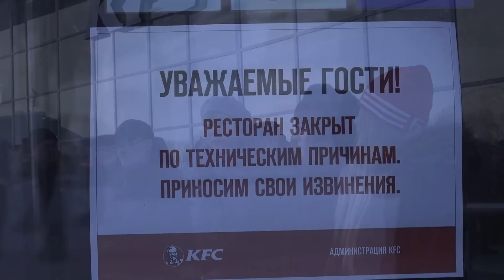МФК "Урал". Стихийный сход граждан.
Сегодня 25 января в 15.00 ч. за МФК «Урал» прошёл стихийный сход граждан.
г.Нефтекамск. 23 января, в первой половине дня, в здание многофункционального развлекательного комплекса «Урал» ворвались «люди в чёрном» с автоматами и тыкая стволами, погнали посетителей и работников комплекса к выходу, словно в здании находились террористы…
Не буду вникать в технические характеристики и прочих тонкостей, на которые ссылаются специалисты и надзорные органы. Выскажу только свой взгляд на происходящее. Очень много непонятных моментов, ответы на которые мы вряд ли получим.
Прокуратура, МЧС, Роспотребнадзор и ФССП сейчас стали инструментом воздействия. Это в старые времена конкурентов отстреливали и взрывали. Сейчас работают цивилизованно, включают мозги, связи, знакомства и умение работать с «инструментом». О том что это был заказ, уже никто не сомневается. После того, как начал работать «Урал», многие предприниматели города, ранее успешно процветавшие, стали терпеть убытки. А всё потому, что народ полюбил «Урал». Там есть всё для любого возраста и для всех категорий граждан: занятия спортом, магазины, семейные кафе и кинотеатр, кружки по интересам. Люди сделали выбор в пользу «Урала». Есть и положительный результат для социальной политики города: молодёжь не шарахается по подъездам, тут тусуются все, назначают свидания, проводят время с друзьями и с семьёй.
И естественно, успех одного, возмутил других. Есть такая категория людей, которые не привыкли вкладываться, снижать цены и иногда заниматься благотворительностью. Они начали «копать». «Копали» долго и усердно, писали заявления, подавали в суд. Но дело не шло. Да и собственник «Урала» расслабился. Не ждал и не верил, что всё изменится в худшую сторону. Множество факторов сыграли против владельца комплекса: смена власти в республике, в последствии многочисленные уголовные дела против чиновников и силовиков, скандалы в сфере бизнеса, пошёл передел сферы влияния.
Прежде всего хочу выразить недоверие и сомнения в работе прокуратуры и других надзорных органов. -что это и как это работает в наше время, наверно знает каждый. По своему опыту скажу, что многочисленные жалобы и заявления на аварийное состояние, на пожарную безопасность детсадов и школ, муниципальных спортивных сооружений не дают результата. Ежегодно все школы и детсады допускаются к работе, подписываются АКТы готовности образовательного учреждения ответственными лицами надзорных органов. Проходит время -один-два месяца, а потом выясняется что крыша течёт, трубы изношены, фасад разваливается. По ТВ и интернету появляются новости о плачевном состоянии муниципальных образовательных учреждений. И никто не удивляется тому, что прокуратура, МЧС и прочие не реагируют. Люди просто берут и ремонтируют, приводят в порядок за свой счет. За свой счёт ремонтируют здания, находящиеся на балансе муниципалитета. Даже придумали хитрую программу поддержки местных инициатив. Получается что надзорные органы пропускают аварийные здания к работе для того, что бы народ за свои деньги ремонтировал их. Хитро и продумано! И что интересно, народ считает это нормальным явлением. Родители не возмущаются, что их дети фактически ежедневно находятся в аварийном здании школы или детсада. Многие наверно помнят как обвалилась крыша школы в м/р. Ротково?  Или вспомним стадион "Торос", где несмотря на аварийное состояние,  замыкания проводки, угрозы обрушения, эти же надзорные органы устраивали свои "смотрелки" и соревнования.
Я уверен, что если профессионально проверить все учреждения нашего города, не только школы и детсады, но и развлекательные комплексы, рестораны и гостиницы, то 90% придется закрывать.
Последние события в республике, а это аресты прокуроров и сотрудников МВД, заставляют силовиков создавать резонансные дела. Сейчас им очень надо показать свою работу, показать что не зря бюджетный хлеб едят! Садики и школы-как то мелко. Кафешки и гостиницы, расположенные на территориях заправочных станций, прокуратуре скучны и не интересны. Что это даст? К тому же за образовательные учреждения придется дать ответ Министерству Образования РФ и РБ и властным чиновникам. А вот закрыть крупнейший на северо-западе многофункциональный комплекс, к тому же построенный частным застройщиком, почему бы и нет. Ведь за него не заступятся Министерство и Правительство. Проще наказать частника, ответной сдачи от него не будет. Ведь они же власть!
Ну а что будет дальше, что последует за этим, силовикам безразлично. Надо показать работу сейчас, а иначе и за ними могут прийти, их же коллеги.